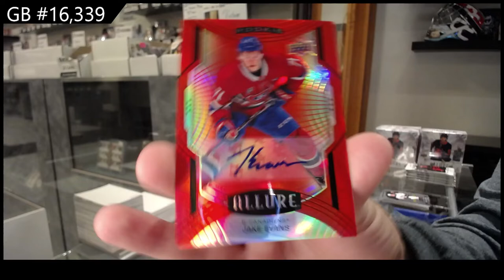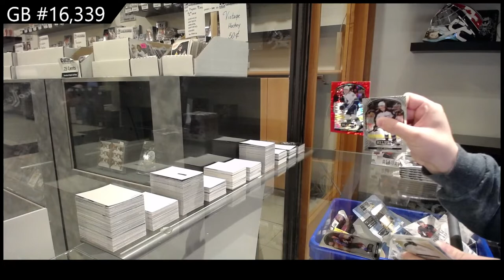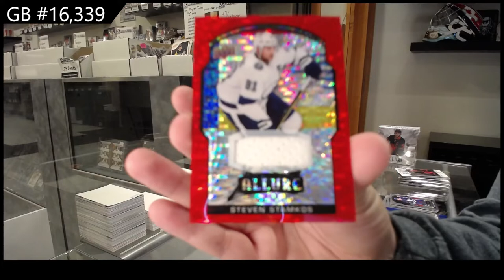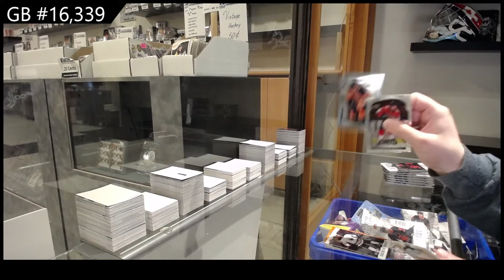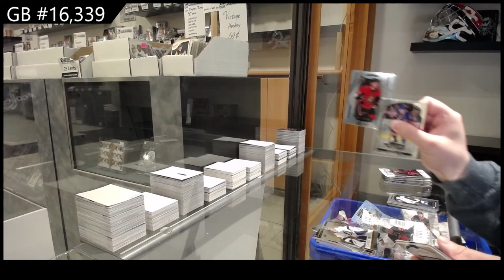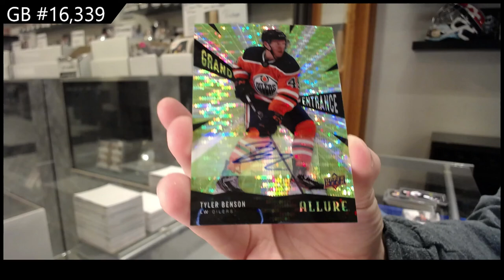20-21 Upper Deck Allure Hockey 4 Box Break - C&C GB #16,339